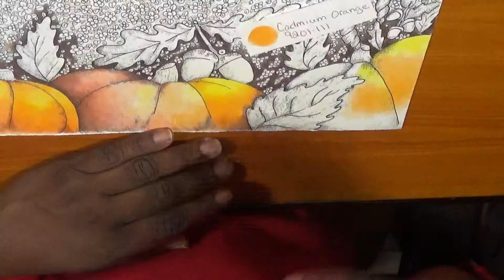Trees and Pumkins: Lilith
My woodland beauty and her world. Using only Faber Castell pencils
 Music from: Noncopyrightmusic

Stoto- Can't Sleep